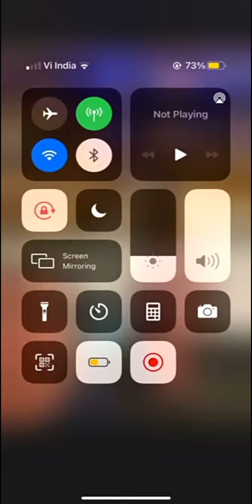DEEPAK kalal cake cutting for 300K by Goldey in las Vegas city (USA) USA#viral#Deepakkalallive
DEEPAK kalal cake cutting for 300K by Goldey in lass Vegas USA#viral#Deepakkalallive
Deepak kalal live
Deepak kalal fighting with Punit for a gift crazious talks live full comedy Deepak || Namste india
Deepak kalal full night masti
deepak kalal
deepak kalal fighting
deepak kalal fighting with soniya
deepak kalal fighting outside
deepak kalal cake cutting in front of Trump tower 🗼